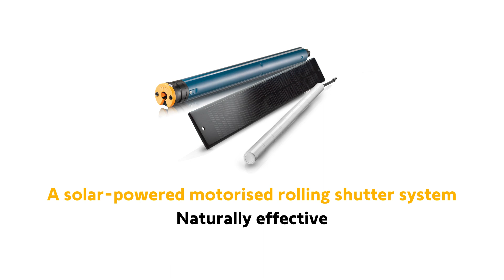Oximo WireFree RTS solar-powered roller shutter motor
Somfy presents eco-designed motorised system for rolling shutters that uses natural daylight to operate. Oximo WireFree RTS is ultra-efficient motor, no matter the level of sunlight, with up to 45 days of battery life in complete darkness! Oximo WireFree RTS is an Act for Green motor with 7 year warranty for motor, panel and battery.